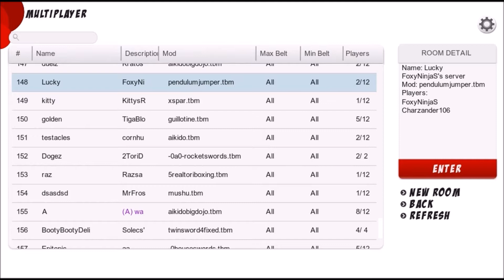ToriBash Funny Moments - Scopesy! Dodging stuff - Whips - And More!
Welcome back to ToriBash!
This time I am here with good friends by the names of Scopesy gaming and FoxyNinjaS!

Also He helped out with the intro, the outro, and Thumbnail. Thanks Scopesy! :D